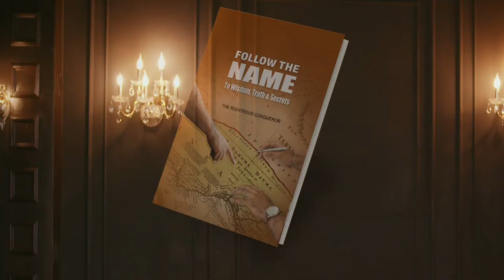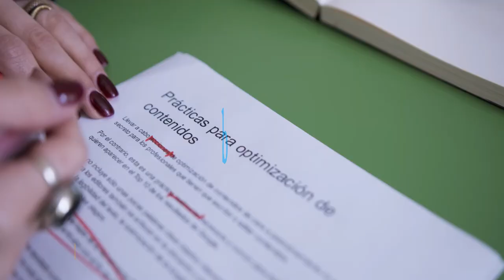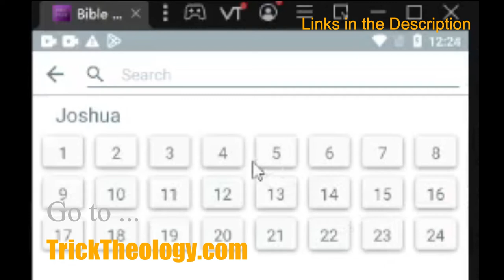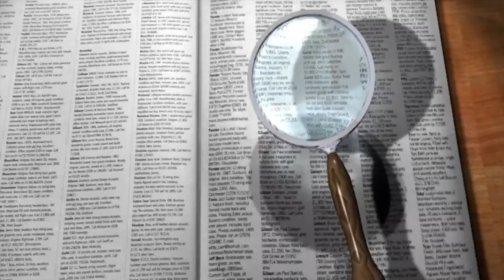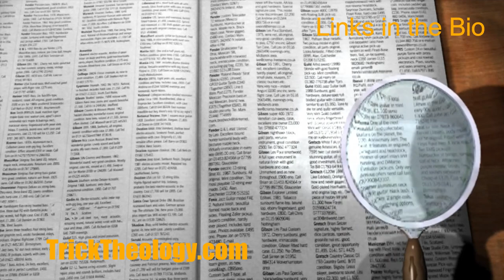Jabin king of Hazor -Why Akans in West Africa Share the Hebrew name of 2 Canaanite Kings tel hazor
Content for this video was sourced from the Subtitle, "Deep Scanning Akan Culture" of "Follow the Name, to Wisdom, Truth, and Secrets", a book by the Righteous Conqueror.

To Donate in aid of Project TrickTheology, independent research aimed at exposing religious tricks deployed against the Israelites as well as most believing minds.

There are 2 Canaanite kings named in the Bible. One is described as Jabin King of Hazor (Modern tel hazor). The other is Jabin King of Canaan.

However, the name seems to have been assigned as a replacement for the 2 Canaanite Kings by translators. When checked against the Strongs Bible Concordance, (Code H2985), the original name of Jabin king of Hazor and Jabin king of Canaan was Hebrew and is pronounced as "Yaw-Bene".

The meaning of this Hebrew name is Intelligent. If you are a West African, mainly from Ghana, it becomes clear to you, why translators replaced the original with a so-called European equivalent. The name Yaw-Bene is an Akan name that means the same (Intelligent) in Ghana.

A person who goes by this name is a male, born on Yawuada, a day the Akans have dedicated to the God of Israel whose name is Yawuah and the Bene part means intelligent. This part of the name is also the title of a professor. "Obenefo" is the title of a professor, which means, an intelligent one.

This would mean that the Akan people of West Africa have lived among Canaanites before and were so profoundly impacted that they still keep this name in their culture today.

There's a lot more from the following books:
1. Dry Bones, Crawling Home (2020)

2. Follow the name, to Wisdom, truth, and secrets (2022)

PodCast.                  TrickTheology

I am the Righteous Conqueror,
I Wage Love,
I Hate War